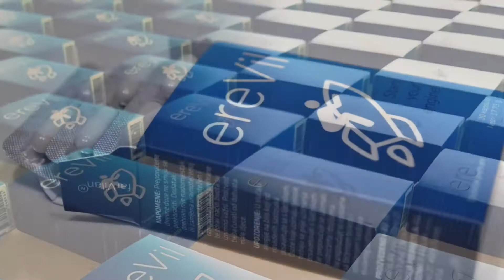Erevil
Best supplement!